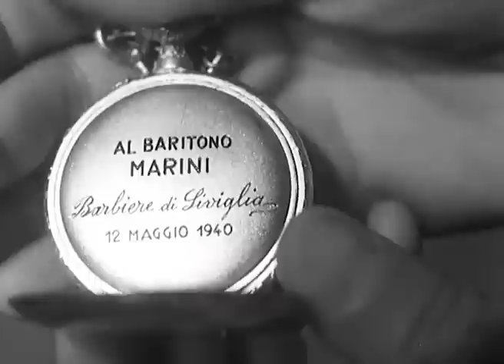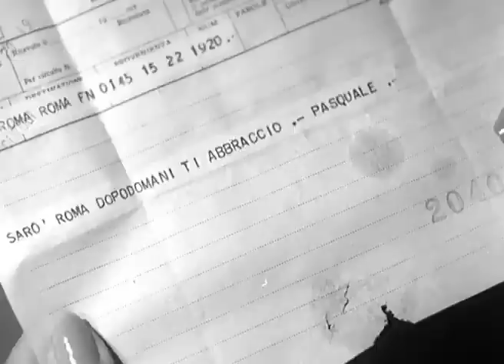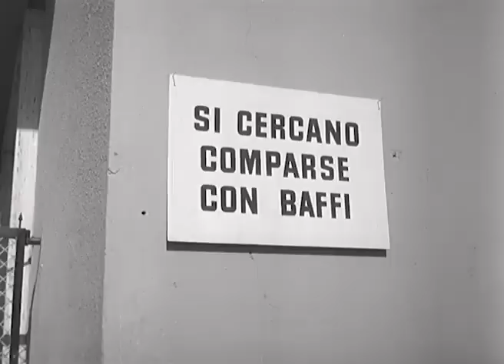Le cameriere | Commedia | Film Completo in Italiano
Regia: Carlo Ludovico Bragaglia
Sceneggiatura: Sandro Continenza, Gianni Puccini, Carlo Romano,
Cast: Giovanna Ralli, Valeria Moriconi, Xenia Valderi, Ugo Tognazzi
(1959)

Gabriella, una cameriera, indossa a una festa da ballo un gioiello che appartiene alla sua padrona, e quando le viene rubato viene accusata del furto e mandata in prigione. Alcune cameriere organizzano una ricerca del vero ladro, che sembra essere un giovane baffuto che canta continuamente una canzone popolare.